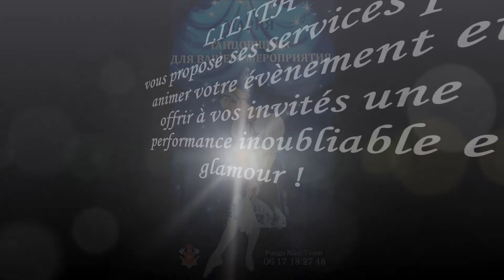montage lilith costume fuego russe et plume